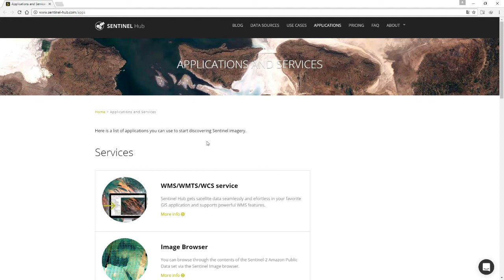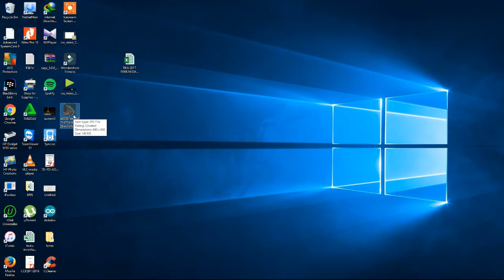Sentinel Monitoring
Sentinel Monitoring , Analyze land changes based on worldwide archive od Sentinel-2 data and advanced tools such as "compare images" and time-lapse